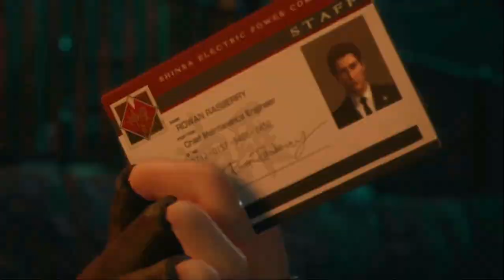FINAL FANTASY VII REMAKE: Chapter 4 [VS Roche] ~ Japanese Audio English Sub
PS4 | Mad Dash | Main Story | Movie | Cutscene | Gameplay | Boss Battle |